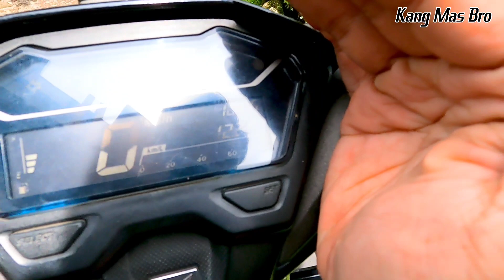SHOCK RCB A2 VS STANDAR‼️ENAK MANA PASANG DI VARIO 125🔥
Vario 125 pasang shock rcb terasa berbeda tingkat kenyanannya...
Pilihan Motor Honda Baru
Genio 2023
Scoopy 2023
CBR 150R TERBARU 2023
Supra X 125 2023
Honda Revo 2023

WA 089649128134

Atau Bisa Hubungi Sesuai Area Terdekat Agar Pelayanan Lebih Maksimal, Tanya² Dulu Juga Boleh
Siap Melayani

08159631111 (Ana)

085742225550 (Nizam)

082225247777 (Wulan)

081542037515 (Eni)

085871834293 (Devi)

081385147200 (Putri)